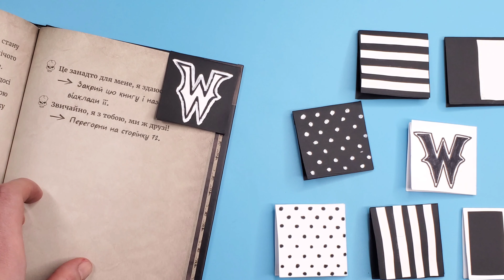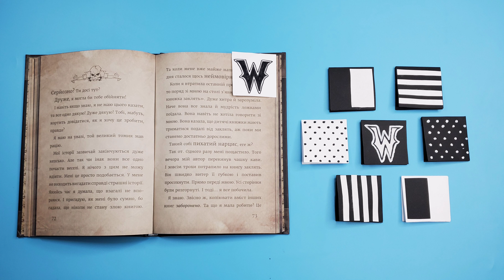💀Make 4 Bookmarks Wednesday Style // Update Your DIY Bookmarks in Black or White colors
How to make bookmarks Wednesday Style // 2 minutes bookmarks

If you don't hear about the serial "Wednesday" so you live on another planet))) From everywhere we hear about Wednesday Addams and her dance - so cute and original.
That's why I decided to make some bookmarks in her style - black and white. Also, you can draw her label letter "W".
You need only one sheet of paper - colored in white or black, scissors, a corrector, and any glue -  2 minutes of your time, and the bookmarks are ready.
From the materials you will need:

- 1 sheet of A4 paper - black or white
- corrector
- scissors

The time required to fold 1 such craft:

-  2 minutes

Thank you for taking the time to watch our new video on simple and easy paper supplies. Expect more soon ...

And remember, doing something with your own hands is very interesting and useful. Try it.